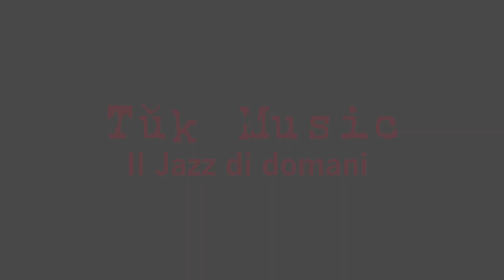Spot Noé, il nuovo disco di Raffaele Casarano & Locomotive - Prodotto da Tùk Music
Noè, dall'ebraico 'quiete' -- 'silenzio', è un album giocato sulla riflessione, la melodia, l'emozione e l'espressione del suono ed arriva dopo l'importante esperienza sul palco assieme al batterista Manu Katché, che ha voluto Casarano al suo fianco in alcuni concerti europei.

Dedicato a Melissa Bassi, la giovane studentessa uccisa nell'attentato di Brindisi nel giorno in cui si chiudevano le sessioni di registrazione del disco, Noè contiene nove brani, tra cui la jazz version di "Lu Rusciu de lu Mare", una struggente ballata salentina, con la voce di Giuliano Sangiorgi e la chitarra di Lele Spedicato, nonché primo singolo estratto e presentato al Paese con il videoclip girato on the road da Santa Maria di Leuca al Gargano dal regista Tiziano Russo.

Il brano di questo spot è "Ballata per Bodini" dedicata al maestro Vittorio Bodini.

Il disco è prodotto da Tùk Music, l'etichetta discografica di Paolo Fresu dedicata ai progetti dei giovani artisti italiani.